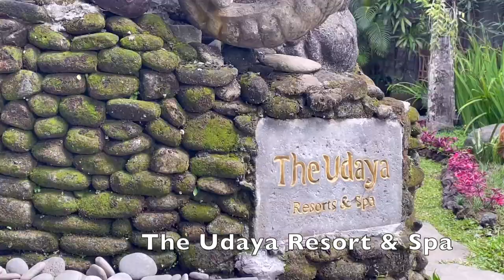💈 Spa @ The Udaya Resort & Spa 4* - Ubud, Bali, Indonesia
Debbie dắt  mẹ đi spa ở The Udaya Resort & Spa, Ubud, Bali.